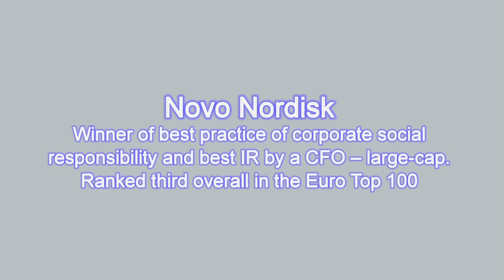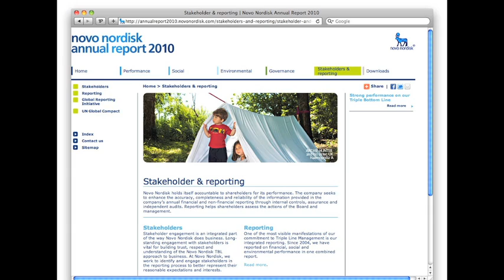Novo Nordisk's backstage interview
Novo Nordisk won awards for best practice of corporate social responsibility and best IR by a CFO at a large cap (for Jesper Brandgaard) at the IR Magazine Europe Awards 2011.

In this video, Kasper Roseeuw Poulsen, manager of business planning and execution at Novo Nordisk, explains how his company approaches corporate social responsibility.